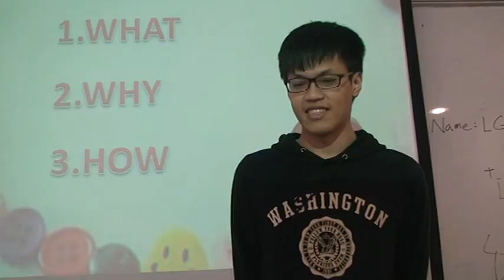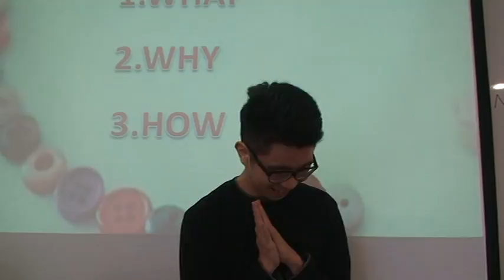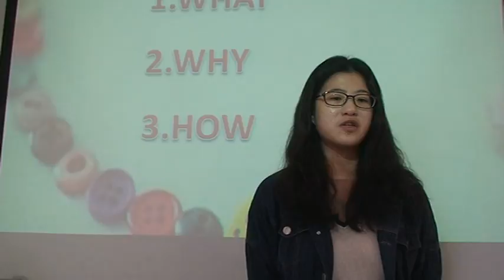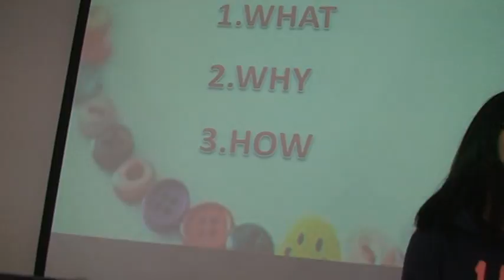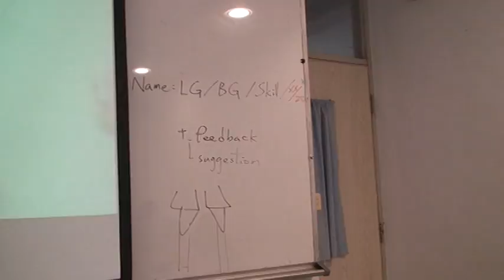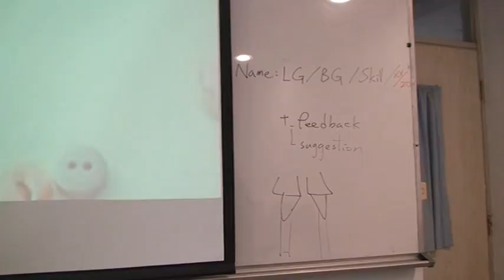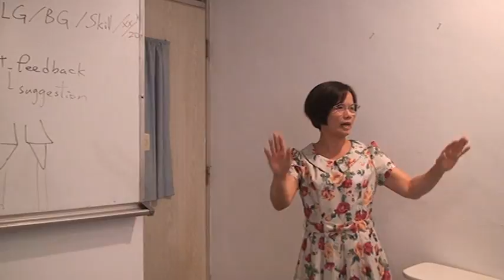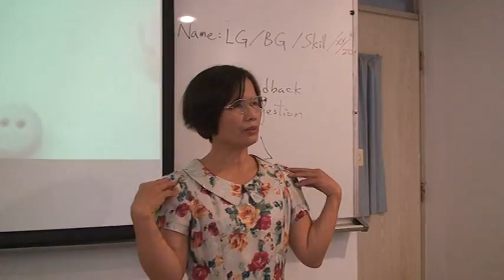口譯理論與實務-3 概述技巧(PARAPHRASING)M2U00006